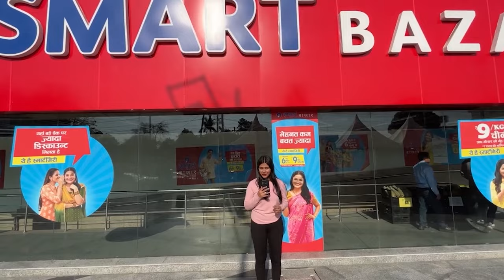मॉल में Retail वाले लोगों को कितना मिल रहा है पैसा 💰 | Retail mall job vacancy 2023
This video is all about guiding people how to get Job opportunity. Each and every footage videos, voice use in this video is only and only for education and awareness purpose Our sole mote for this  video is to generate awareness and guide about the job reality in India.